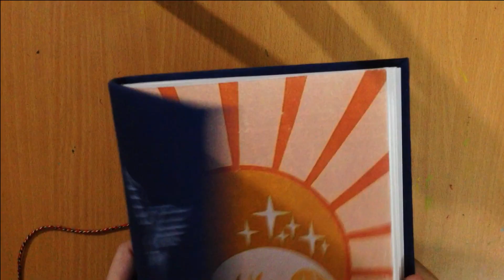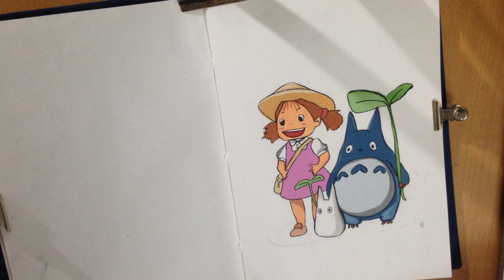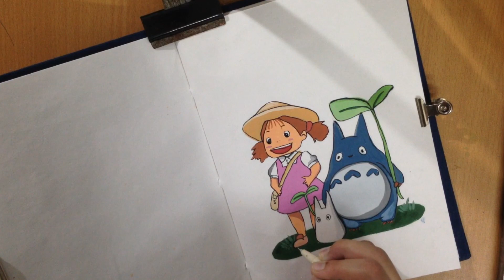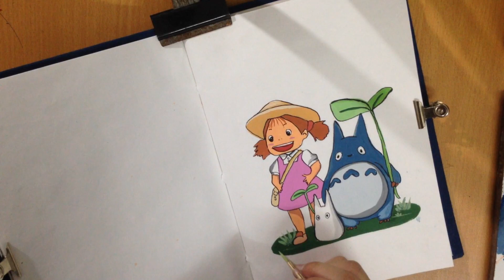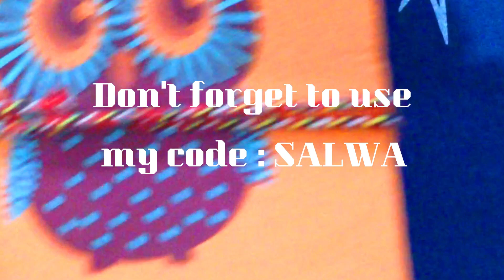Gouache painting 'My Neighbour Totoro '|Review about 'thesamalife' journal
Hello everyone
here , I painted these 3 characters from 'My Neighbour Totoro '

materials used : brustro gouache paints,A5 thesamalife journal.
In this video I painted in the newly launched Sama Life journal..and shared my honest reviews..the pages are amazing and my painting session went smoothly..I can't wait to start new painting in this journal.
Friends..do check@thesamalife and my instapage @art_hobbies__ for more reviews and igtv videos in which I painted in the small A7 size journal as well.Do watch the video till the end to see how was my experience with this beautiful,eco-friendly,affordable and sustainable journal :)